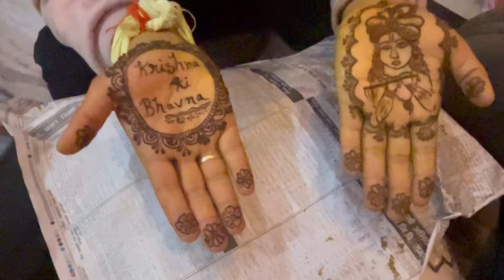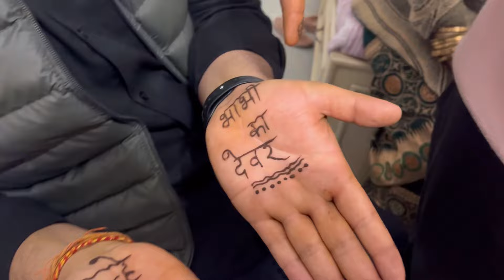Mehandi vlog & Dance Party night 🥂🤪 Best wedding vlog 🤩 Krish Moradabad vlog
Mah wedding vlogs part 3 Mehandi ceremony & dance party night celebration

Our wedding ceremony weddingday 💕 wedding 14february valentinesday ❤️ krishna ki bhavna | krishna & bhavna ki shaadi | wedding vlogs | our wedding vlog | we got married on 14 February 2024 on valentines day

Venue: HIGHWAY GRAND MORADABAD on delhi road In front of HOLIDAY REGENCY

i'm a vlogger from MORADABAD guyz plz keep support keep loving!😇😊 moradabadi lifestyleVlogger✈

MORADABAD|YOUTUBE|VLOGGER|VLOGS

PLS USE HEADPHONES FOR AMZING EXPERIENCE!